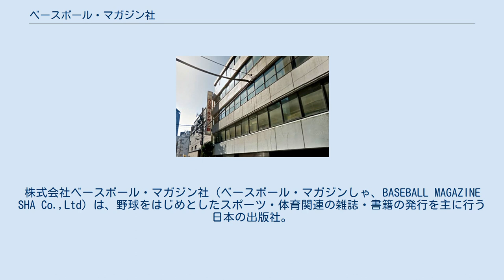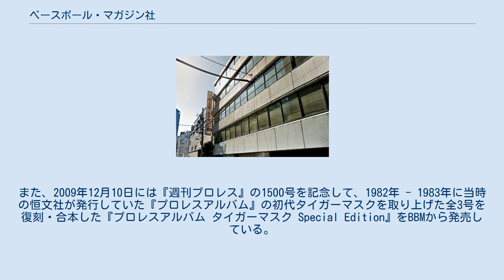ベースボール・マガジン社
株式会社ベースボール・マガジン社（ベースボール・マガジンしゃ、BASEBALL MAGAZINE SHA Co.,Ltd）は、野球をはじめとしたスポーツ・体育関連の雑誌・書籍の発行を主に行う日本の出版社。
略称はBBM。
本社は東京都中央区日本橋浜町に置く。
 社名に“ベースボール”と付いているが、編集プロ時代の1949年に創刊した『ベースボール・マガジン編集・相撲号』（のちの月刊『相撲』）をはじめ、あらゆるジャンルのスポーツ情報誌やムック、書籍を発行している。
スポーツ選手のトレーディングカード「BBMスポーツカード」の発売・スポーツ関連のDVDソフトの発売なども手掛けている。
 創立のきっかけとなった、 『ベースボール・マガジン』創刊号 （1946年4月20日発行） 1946年4月、「野球界」編集長を務めた池田恒雄により東京都北多摩郡谷保村（のちの国立市）の自宅に恒文社を設立し、『ベースボール・マガジン』を創刊。
それに合わせて同年5月3日、同じく谷保村で編集部門（編集プロダクション）としてベースボール・マガジン社を設立した。
 1951年3月20日に株式会社ベースボール・マガジン社として法人化。
あわせて、『ベースボール・マガジン』の発行元となった。
1956年に本社を東京都千代田区神田錦町3-3へ移転。
 1965年には兄弟会社の恒文社から『平凡パンチ』に競合する男性向け週刊誌『F6セブン』、『朝日ジャーナル』路線の総合雑誌『潮流ジャーナル』を創刊するも1年ともたずに休刊。
その他の翻訳出版などもうまくゆかず、資金繰りが悪化して10億円とも言われる負債を抱えて倒産。
1967年12月に東京地方裁判所に会社更生法の適用を申請して、再建に乗り出す。
この倒産時に一部の社員が退社し立ち上げたのが、日本スポーツ出版社である。
 1984年に後楽園球場（のちの東京ドームシティ）近くの千代田区三崎町3-10-10へ移転。
 ベースボール・マガジン社旧社屋（東京都千代田区三崎町） 2015年4月1日より新潟県南魚沼市の大原運動公園野球場の命名権を取得し「ベーマガSTADIUM」の名称で呼ばれる。
 2016年に三崎町の本社ビルを売却し、東京都中央区日本橋浜町へ移転。
 増刊扱いの雑誌は除く。
 創業家の池田家による同族経営である。
 姓の五十音順。
 編集者 ‹›内は、ベースボール・マガジン社社員としての在籍期間。
 不明 その他 株式会社恒文社（こうぶんしゃ）はベースボール・マガジン社（BBM）の兄弟会社という関係にあり、本社・販売部は同じ東京都千代田区三崎町三丁目に設けられていた（本社は10番10号、販売部は5番5号）。
社名の「恒」は、池田恒雄から1字採ったもの。
 前述の『F6セブン』『潮流ジャーナル』の他、池田恒雄の趣味であるソ連や東ヨーロッパ関係の出版物として『東欧文学全集』やソ連の雑誌『スプートニク』の日本語版を出した。
 そして、BBMがベースボールマガジンの発行元となって以降も、恒文社からは野球をはじめとするスポーツ関連の雑誌・書籍を発行する場合がある。
特定の野球選手を取り上げたグラフ誌『ベースボールアルバム』（1979年 - 2000年）、特定のプロレスラーを取り上げたグラフ誌『プロレスアルバム』（1980年 - 1988年）も、もともとは恒文社からの発行だった（いずれも、1986年途中にBBMへ変更）。
 過去に恒文社から発行していたスポーツ関連書籍を、後年BBMが改訂版として発行する事がある（例：1985年発行の『大阪タイガース球団史』→1992年発行の『大阪タイガース球団史1992年度版』）。
また、2009年12月10日には『週刊プロレス』の1500号を記念して、1982年 - 1983年に当時の恒文社が発行していた『プロレスアルバム』の初代タイガーマスクを取り上げた全3号を復刻・合本した『プロレスアルバム タイガーマスク Special Edition』をBBMから発売している。
 BBMが発行している各種トレーディングカードの商標は、恒文社が所有している。
 2016年1月1日付で、BBMに吸収合併された。